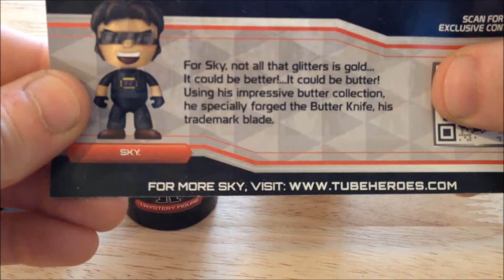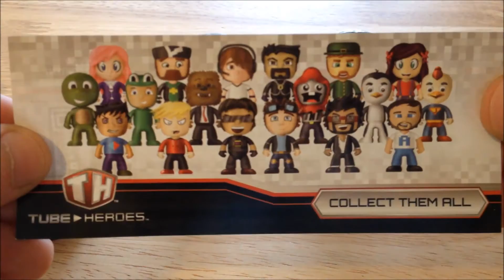Tube Heroes Mystery Figures Opening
Let's See What Tube Heroes We get From These 2 Tubes! These Tubes Are So Hard To Find, So When I Seen These In My Local Store I Was Like A Vulture & Had To Buy Both!